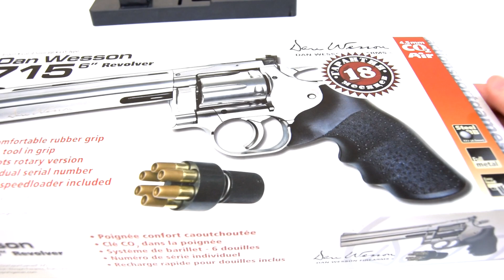Пневматический револьвер ASG Dan Wesson 715-6" Silver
Характеристики ASG Dan Wesson 715-6 Silver:

Производитель: ASG (Дания / Тайвань)
Гарантия: 18 месяцев
Калибр: 4,5 мм (.177)
Боевой прототип: Dan Wesson Model 715 (США)
По принципу действия (?): газобаллонная пневматика
Источник энергии: 12-граммовые баллончики с газом CO2
Дульная энергия (?): до 3 Дж
Боеприпасы: шарики BB 4,5 мм
Емкость магазина: 6
Blowback (?): нет
Скорость выстрела: 130 м/с
Материал: цельнометаллический корпус, хромирование, прорезиненная рукоять
Ударно-спусковой механизм (?): двойного действия
Режим стрельбы (?): полуавтоматический
Предохранитель: неавтоматический, кнопочно-сдвижной
Прицельные приспособления: регулируемый целик, мушка
Планка Weaver / Picatinny: нет
Тип ствола (?): гладкий
Длина: 298 мм, длина ствола 140 мм (5,5 дюймов)
Вес: 1225 г
Комплектация (?): пистолет, 6 фальшпатронов, ускоритель заряжания, паспорт
Сертификат и схема:
Описание револьвера ASG Dan Wesson 715-6 Silver (18192):

В интернет-магазине pnevmat24.ru Вы можете купить Пневматический револьвер ASG Dan Wesson 715-6" Silver с удобной доставкой по всей России курьером, транспортной компанией или Почтой России. Доставляем также в Казахстан и Беларусь. Уточнить цену и заказать товар можно на сайте, по телефону или написать письмо на e-mail.